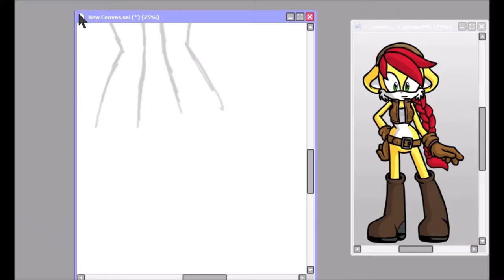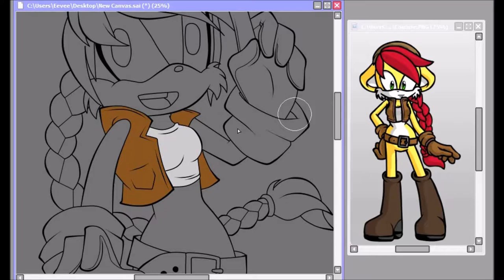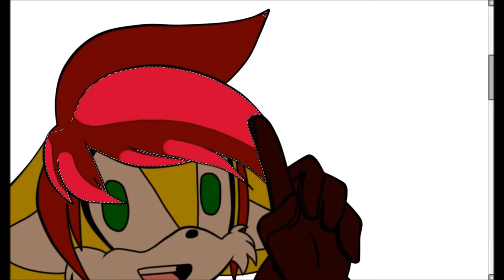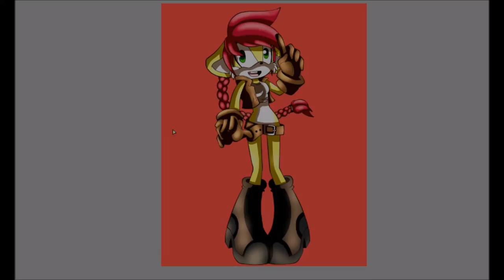Katherine The Mongoose Speedpaint